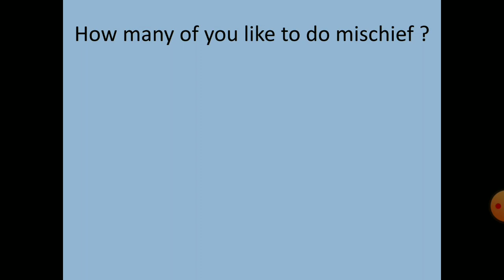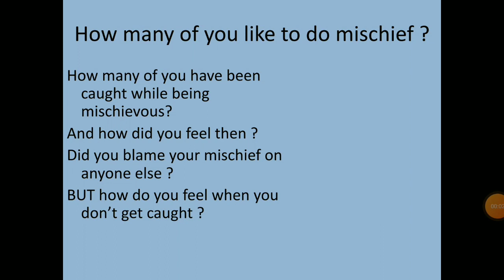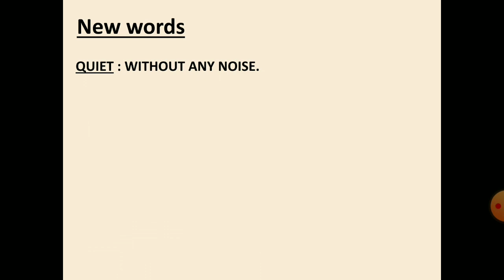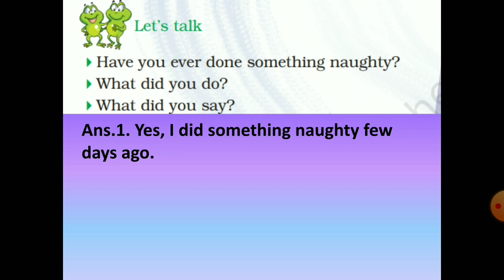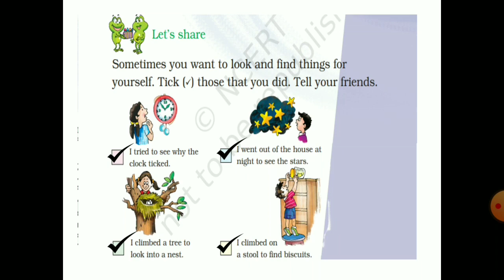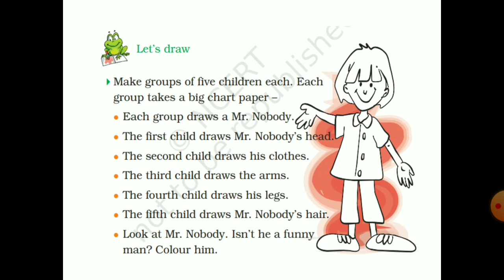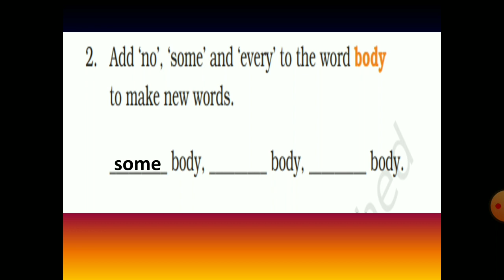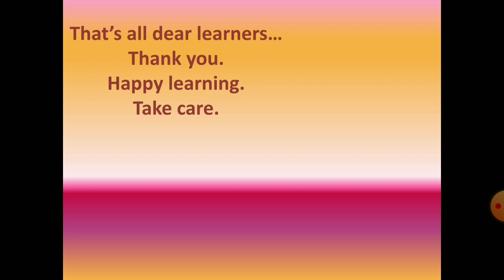Class 2 - English - Mr. Nobody - Poem - Unit 6 - Marigold NCERT, Explanation and NCERT exercises.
Mr. Nobody Class II , Unit 6 , From Marigold textbook, Chapter Explanation and NCERT textbook exercises.